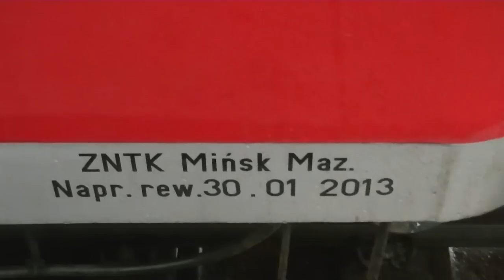Wnętrza zmodernizowanego EN57-1077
Z zewnątrz zwykła jednostka. Wewnątrz dokonano lekkiego liftingu. W dniu nagrania, czyli 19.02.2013 jednostka jechała jako regio Wrocław - Kluczbork (odj. 15:16).